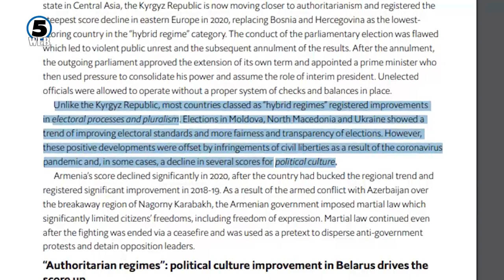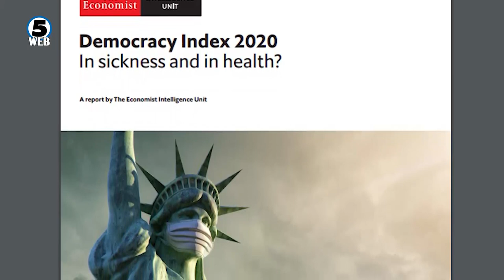Македонија на 78 место на листата на „Економист“ за глобалниот индекс за демократија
Македонија стагнира на глобалниот индекс на демократија кој го спроведува реномираниот магазин Економист.